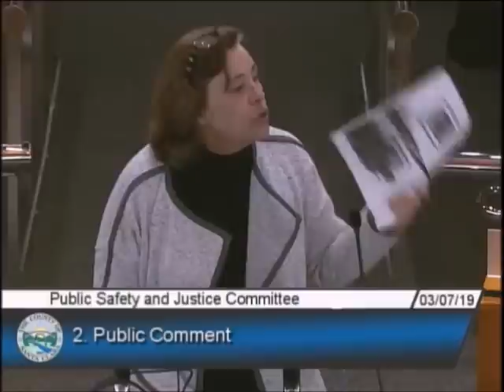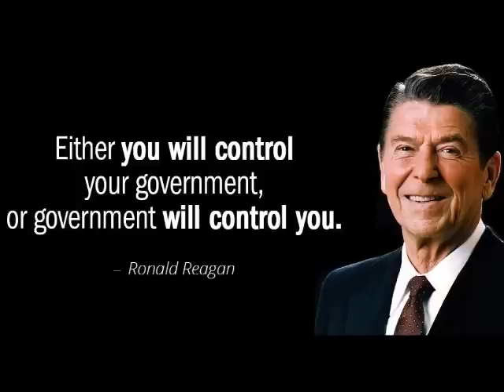County Supervisor Susan Ellenberg has been drinking the "County Kool-Aid" out the gates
Why did Santa Clara County put a "NEW" supervisor on a committee that has had absolutely no experience running the show with this type of platform??

All major airlines understand that you don't stick a "New Pilot" in the "Driver Seat" so to say right out the gates. This can cause some major problem as you can see in my Video.

Susan Ellenberg crashed and burned hard. Let’s be honest here folks she was not prepared and should have been watching older meetings online to better understand how things work in our Board Chambers.

Especially how things work with public and their ability to address our government in an open forum.

It’s obvious she has not been paying attention to Public Comment since she was like a "Deer in Head Lights" trying to figure out the show.

This was a good thing to have happen out the gates so the public can understand her true colors and that she intends on Silencing Political Dissent.

My opinion so far is that Susan Ellenberg will play the same games as the "All Boy's Club” and continue to protect her colleagues that practice Law in Santa Clara County.

She has done nothing to interact with myself and or other community leaders that are exposing the SCAM's coming out of our County Government.

Houston. We have a MAJOR problem with this one.

I want my Vote back Supervisor Ellenberg……  You are not representing my district properly and are continuing a pattern that has plagued D4 for way too long….

Santa Clara County District four has been an ongoing failure to myself and family. To this date they cannot solve a single community complaint or even advocate for all my hard work fighting to be a father to my little girl.  They cannot even provide “DRUG TREATMENT” for myself and I have asked thousands of times in Public Comment.  3 ½ years clean with no help from our county…..

Santa Clara County deserves better.

So does my little girl.